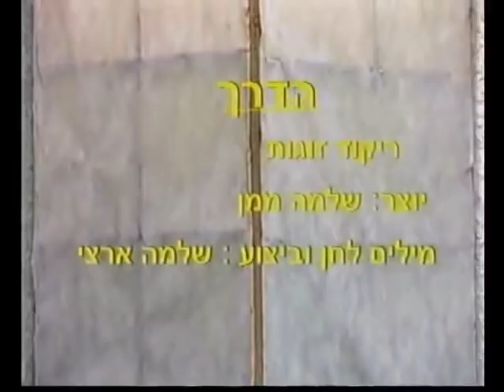Ba'Derech - Dance | בדרך - ריקוד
שם הריקוד: בדרך
שנת חיבור: 2002
צורה: זוגות
כוריאוגרפים: שלמה ממן
מבצעים: ארצי שלמה
מלחינים: ארצי שלמה
תמלילנים: ארצי שלמה
חברות: הד ארצי

Dance Name: Ba'Derech
Creation Year: 2002
Shape: Couples
Choreographers: Shlomo Maman
Performers: Artzi Shlomo
Composers: Artzi Shlomo
Lyricists: Artzi Shlomo
Companies: hed Artzi